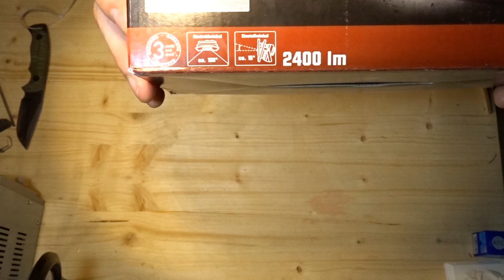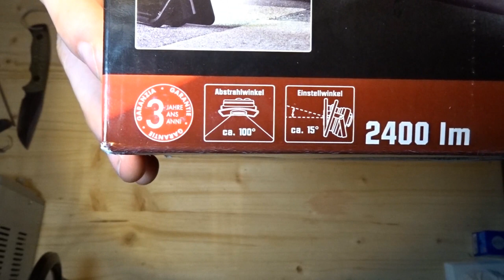Unboxing - Parkside LED Werkstattstrahler PAAS A2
Um meine Videos in Zukunft etwas besser auszuleuchten, habe ich mir diesen Baustrahler von Parkside besorgt. Preis war 30€ im Lidl.
Schönes Ding mit Extrafunktion, seht es euch an.

Viel Spaß